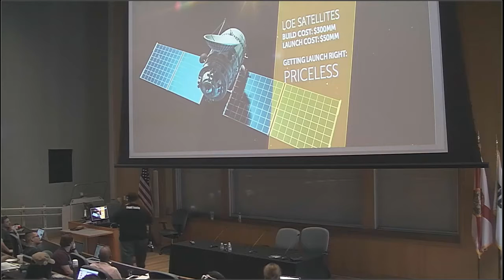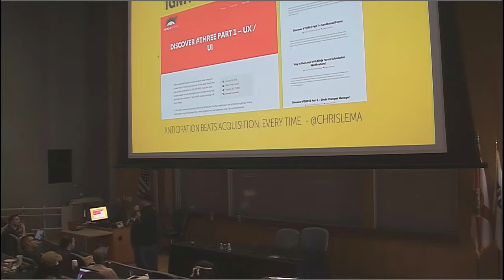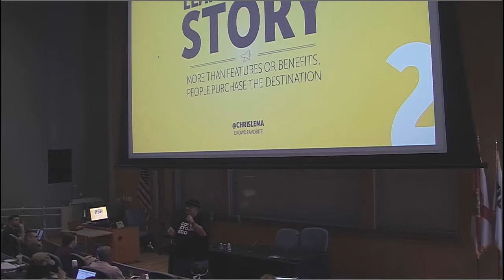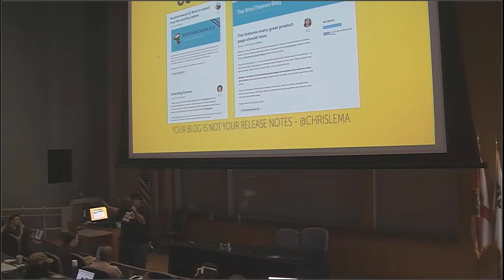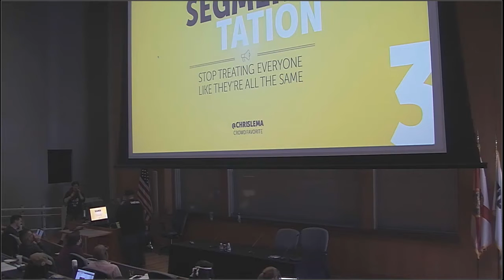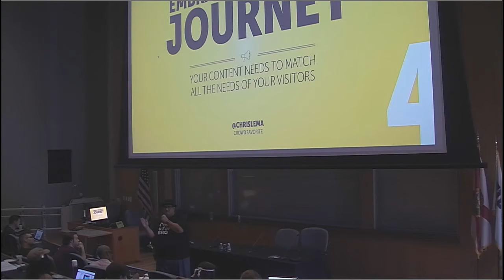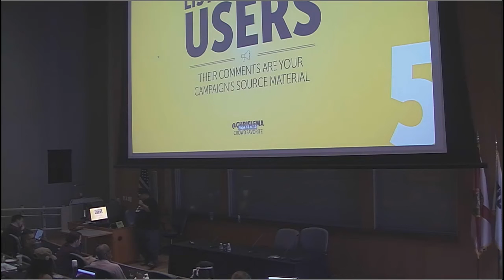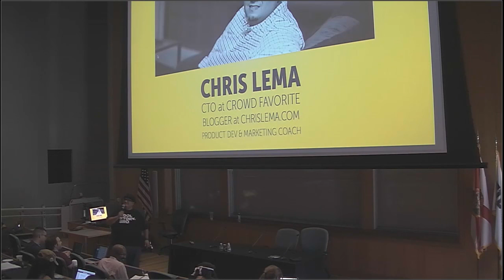Chris Lema: Product Marketing Tips for Commercial Plugins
Come hear five lessons on product marketing – specifically suggested and applied by the commercial plugin companies I’ve advised over the years.